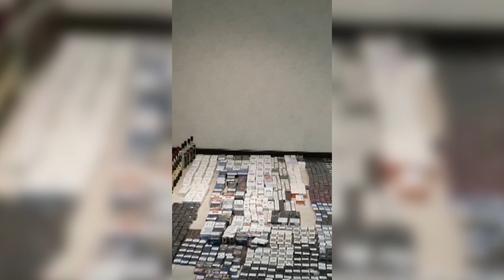BBGİ _ külli miqdarda aksiz markası olmayan siqaretlər və spirtli içkilər